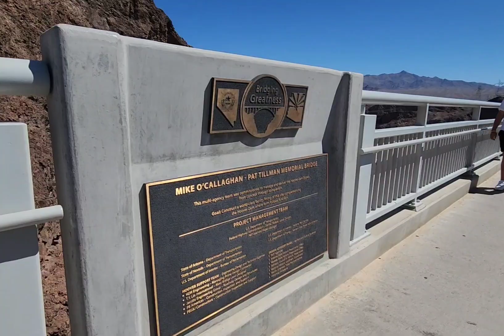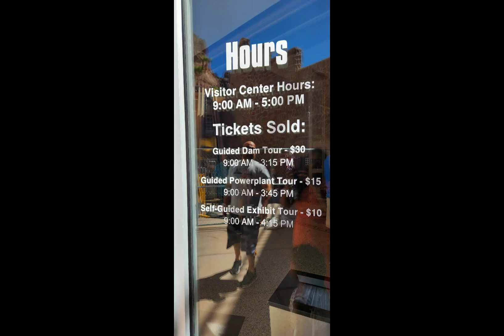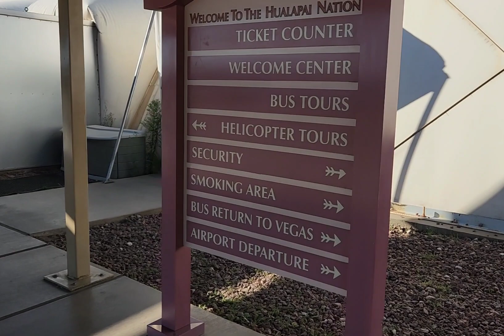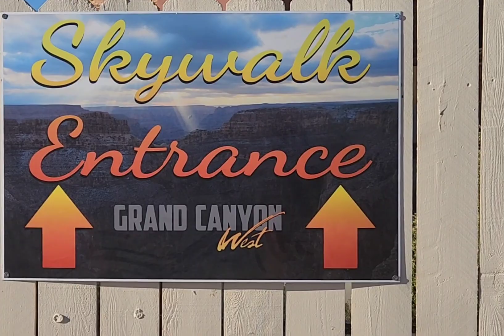Hoover Dam and Grand Canyon vlog. Day 2 of vegas trip | vaishuvlogs. usa biggest Dam.